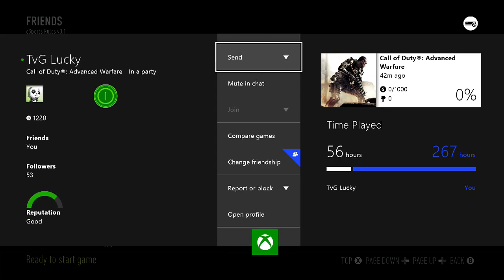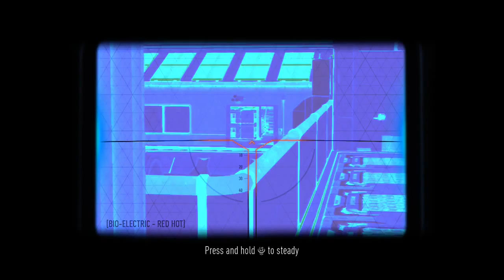2v2 1/7/15 UMG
Hoping Hot